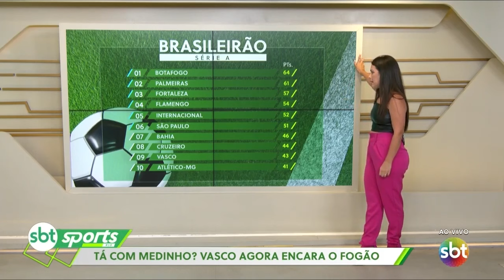'TEM QUE ENCONTRAR UMA MANEIRA DE FAZER O TALENTO SER PRIORIZADO' | PEDROSA COMENTA VITÓRIA